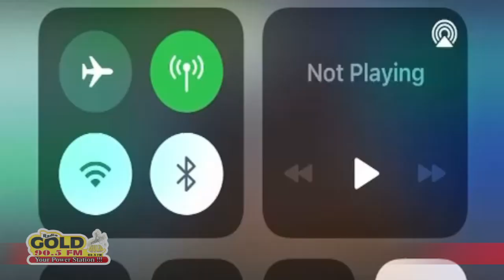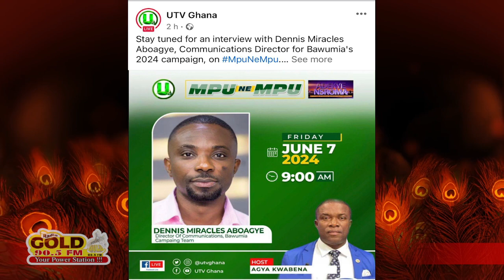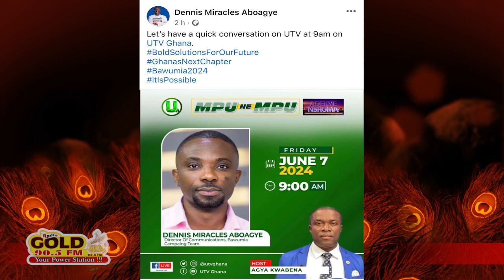Pro-NPP Media Stations Transfer Strategy of 2016 to 2024 Election